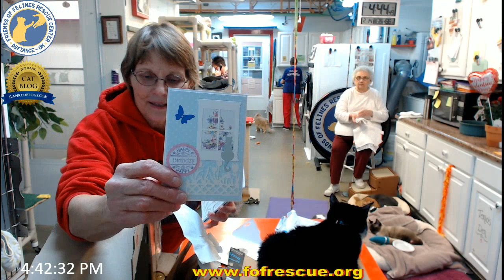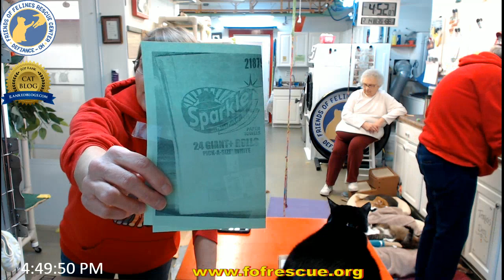FFRC King and Queen Coronation of Derecho and Coralie, Boxes and Updates on 2/14/2018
FFRC King and Queen Coronation, Boxes and Updates on 2/14/2018.  Congrats Derecho and Coralie